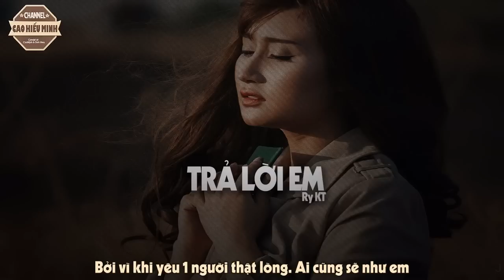Trả Lời Em - Ry KT [Video Lyric Official HD]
Title:  Trả Lời Em - Ry KT

**Video + Effect Trans + Designer:
Lyric: